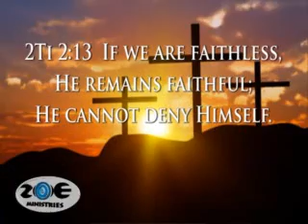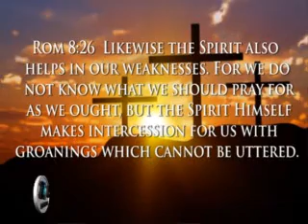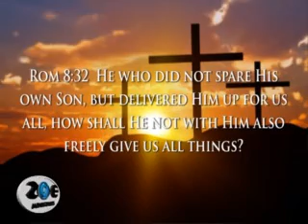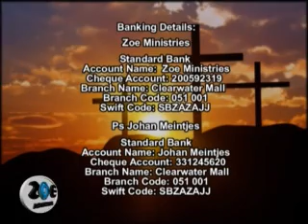prosperity the truth that will make you free part 2of2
Sunday 24 March PM Service-In this teaching by Ps Johan Meintjes you will find out that God has made a way for all your needs and wants through Christ faith not yours! The true Grace will be exposed in this teaching to make you free from condemnation and religious junk to receive your prosperity!